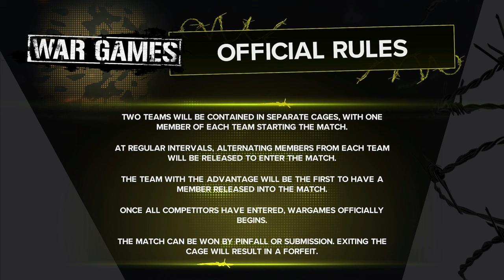Survivor Series War Games 2024 PLE! | WWE 2K24 Universe Mode | Episode 91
The WWE 2K24 Universe Mode Live Premiere Event "SURVIVOR SERIES WAR GAMES" goes with the following Match Card...

Men's WarGames Match
AJ Styles, Damian Priest, Dominik Mysterio and Finn Balor vs.
CM Punk, Kevin Owens, Sami Zayn and Seth Rollins

Women's WarGames Match
Asuka, Iyo Sky, Kairi Sane and Roxanne Perez vs.
Raquel Rodriguez, Shayna Baszler, Zelina Vega and Zoey Stark

First Blood Match
Drew McIntyre vs. Ilja Dragunov

This is a continous Universe Mode series that has progressed through WWE 2K22, WWE 2K23 and WWE 2K24. Featuring Monday Night RAW and Thursday Night SmackDown.